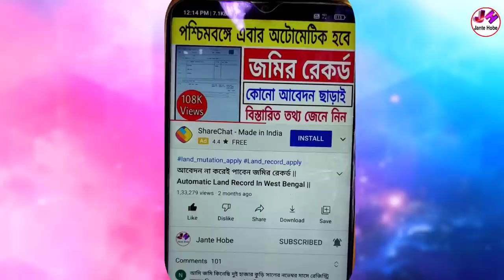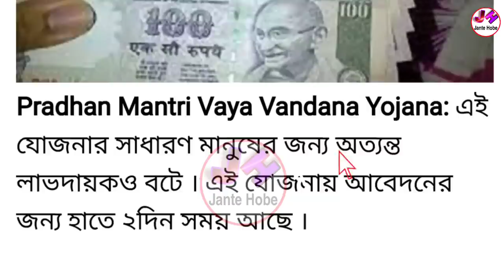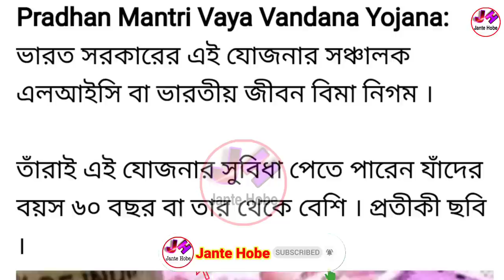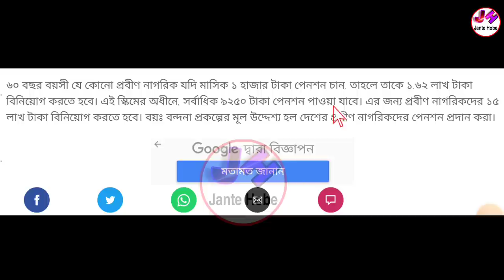মোদীর নতুন প্রকল্প চালু, মাসে ৯২৫০ টাকা দিবে, এক্ষুনি আবেদন করুন | Modi Government Scheme